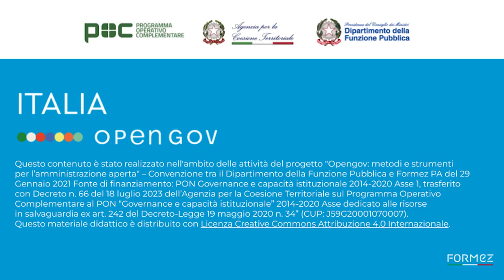Contrastare possibili bias e ingiustizie causate dall’IA: le strategie del Progetto AEQUITAS